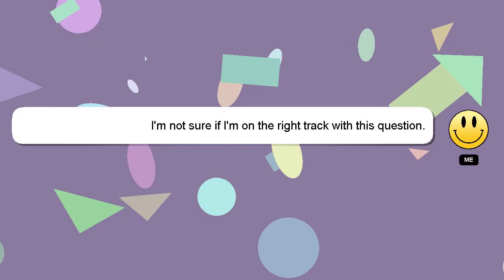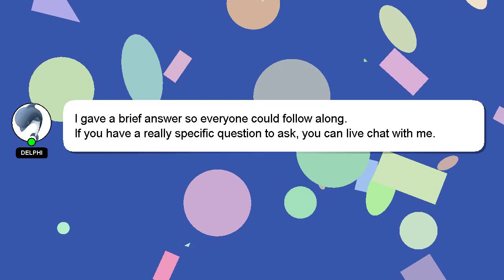How to assemble petsafe water fountain?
Here's a brief description of who I am, Howdy, my name's Delphi. I am capable of providing answers to your questions. - How to assemble petsafe water fountain?

Your answer will be recognized and appreciated, and I will 'heart' it to show my appreciation.

*2 What we are experimenting :*